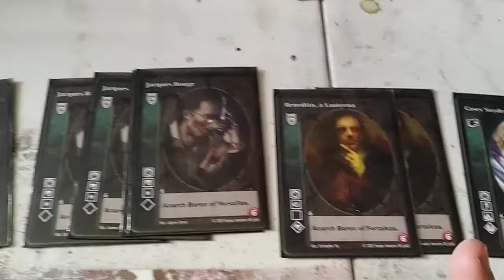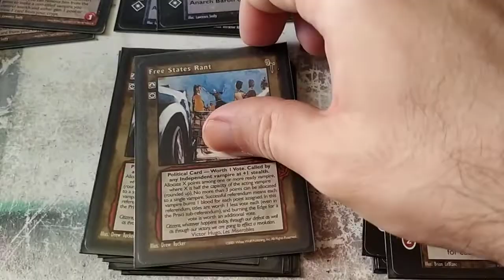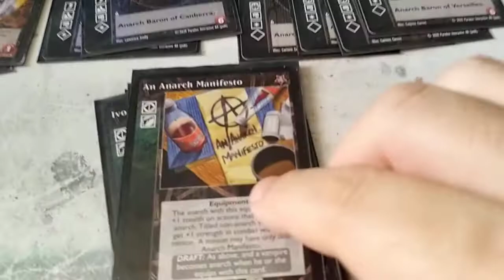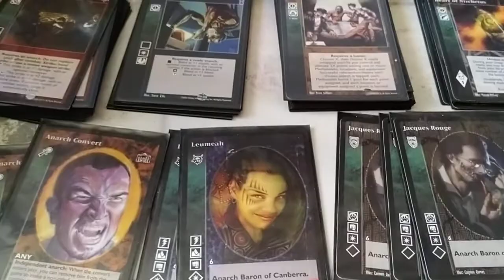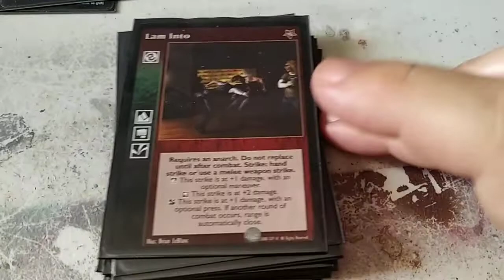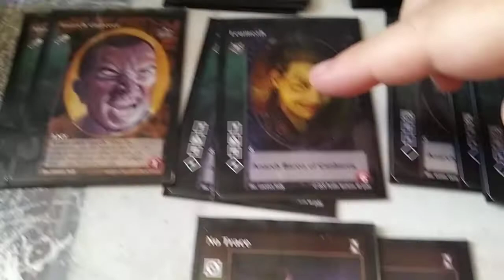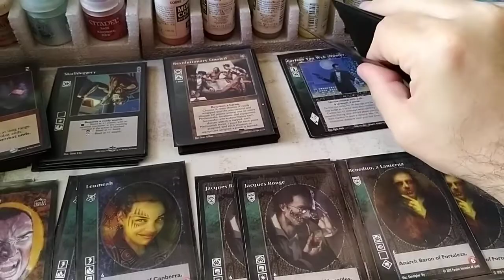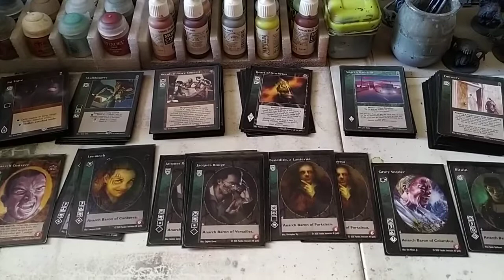VTES Mazo Barones Anarcas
CRIPTA (12)

4x JAcques Rouge
2x Benedito, a Lanterna
2x Leumeah
2x Anarch Convert
1x Bituin
1x Casey Snyder

MASTER (12)

1x Blood Doll
1x Vessel
1x Anarch Troublemaker
1x The Line
1x Dreams of the Sphinx
1x Fear of Mekhet
1x Diret Intervention
1x Secure Haven
1x Anarch Revolt
1x Libertas
1x Hospital Food
1x Anarch Railroad

ACCIONES (7)

3x Undue Influence
2x Skullduggery
1x The Status Perfectus
1x Constant Revolution

ACCIONES POLITICAS (16)

8x Reckless Agitation
3x Free States Rant
2x Anarch Salon
1x Firebrand
1x Anarchist Uprising
1x Revolutionary Council

EQUIPO (4)

1x Ivory Bow
1x Heart of Nizchetus
1x Gran Madre de Dio, Italy
1x An Anarch Manifesto

ALIADOS (1)

1x Carlton Van Wyk

7x Perfect Paragon
6x Veil the Legions
4x Power of One
3x Forgotten Labyrinth
2x Elder Impersonation
2x Cloack the Gathering
2x Lost in Crowds
2x Spying Mission
2x Rant
1x Emissary

COMBATE (19)

6x Diversion
5x Staredown
4x Hell for Leather
2x No Trace
2x Lam Into